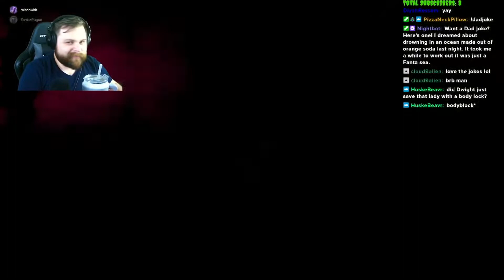Survivor Games: 036 Accidental No Perk Challenge!!!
Cheryl. Where have you been all my life? I don't need perks when you play this well!

Dead by Daylight is an asymmetric survival horror video game developed by Behaviour Interactive. Dead by Daylight was released for Microsoft Windows in June 2016, released in PlayStation 4 and Xbox One in June 2017, released in Nintendo Switch on September 24, 2019, and a mobile port on iOS and Android on April 17, 2020. The Stadia version was released in October 2020. The PlayStation 5 and Xbox Series X/S versions released on November 12, 2020. The game is played as a one-versus-four online multiplayer where one player takes on the role of a savage killer and the other four play as survivors trying to escape the killer and avoid being caught and sacrificed to a malevolent force known as the Entity.

Alongside original characters, the game also includes characters from various horror franchises such as Halloween, Left 4 Dead, The Texas Chainsaw Massacre, A Nightmare on Elm Street, Saw, Evil Dead, Fun World's Ghost Face, Stranger Things, Silent Hill, Crypt TV, Resident Evil, Hellraiser and the Ring.

A special thanks to Chummie for creating Plaguey!

If you enjoyed yourself today leave a like down below. You can also catch me LIVE over on twitch at twitch.tv backslash tertianplague.